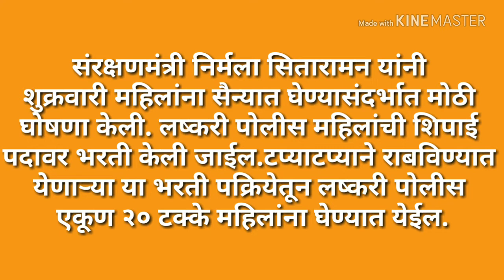Mega Bharti 2019 | सैन्य पोलिसांत 20 टक्के महिलांची भरती